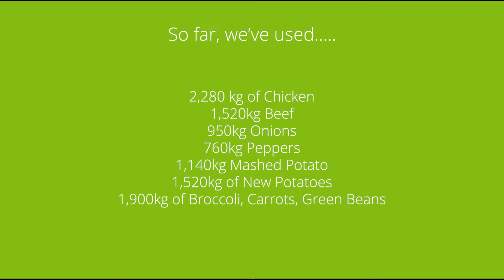Bytes & Nanny Biscuit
We're very lucky, in our Ewloe office, to have the amazing Bytes team who cook up a storm for our colleagues at breakfast and lunch. The food is SERIOUSLY good - any excuse to visit Ewloe! When the pandemic hit, and our colleagues began working from home, the Bytes team came up with the fantastic idea of supporting our local community by providing meals to people who need them.

This week the Bytes team reached an impressive milestone of preparing 28,000 meals during their collaboration with Nanny Biscuit! We caught up with the team to find out about this milestone in this short video.